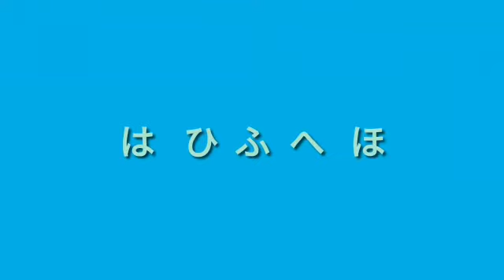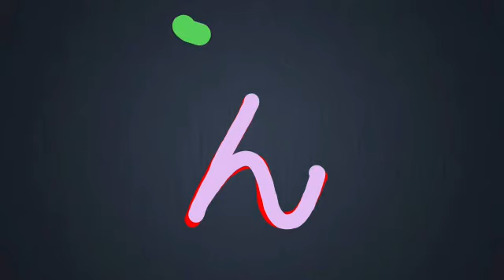Japanse hiragana letters Wa WO N (Lesson 11)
Japanese lessons

Hiragana
a i u e o

Hiragana
ka ki ku ke ko

Hiragana
sa shi su se so

Hiragana
ta chi tsu te to

Hiragana
na ni nu ne no

Hiragana
ha hi fu he ho

Hiragana
ma mi mu me mo

Hiragana
Ya Yu Yo

Hiragana
ra ri ru re ro

Hiragana
wa wo n